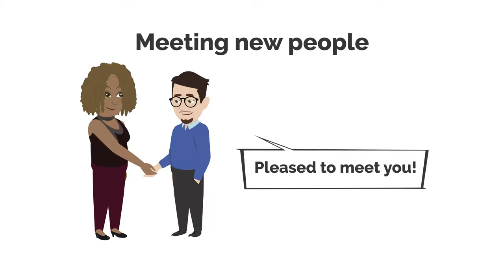Easy English Conversation | Small Talk for Beginners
Julie is greeting her friends at home and they are all having small talk. Easy English conversations for you to practice and learn new phrases. Try it out!

PS - There's a panda hiding somewhere in every English Panda video!
Leave a 👍 in the comment section to let us know when you find it!

💬 We are here for you! Leave us some suggestions of what you would like to learn next.

Check back every week for new content to improve and practice your English skills - reading, listening, speaking, grammar, and vocabulary!

➦ Share the videos if you find them helpful.